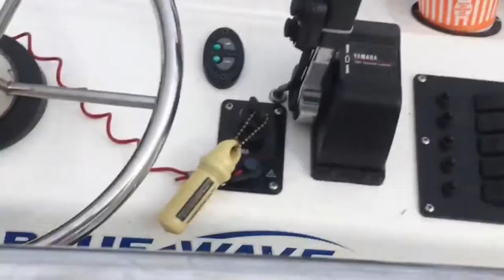Texas Fishing - Get out, Make Memories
Welcome back YouTube World! Today I share my favorite life hack of all...Being outdoors has always been my stress reliever . If you have never been fishing your missing out!  Get Out, Make Memories

Customize video thumbnails in Thumbnail Maker.